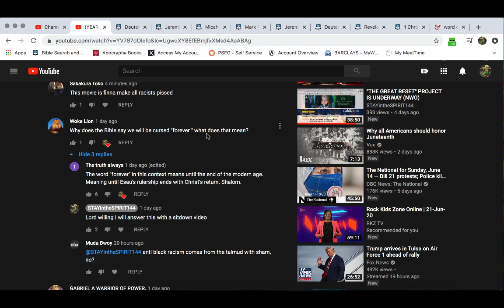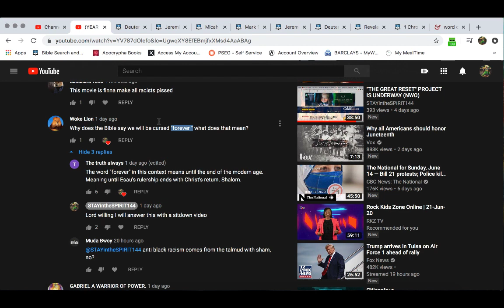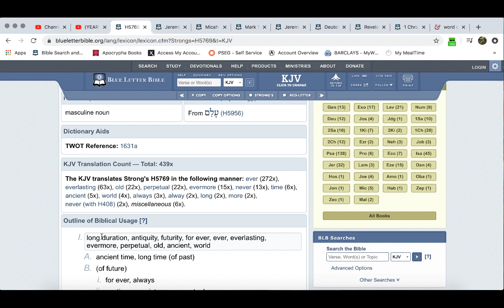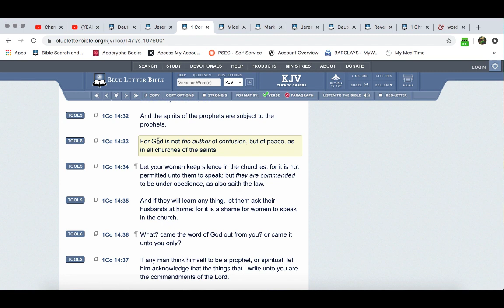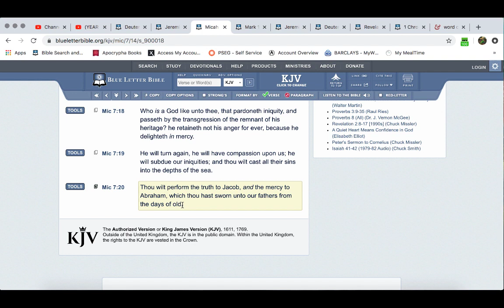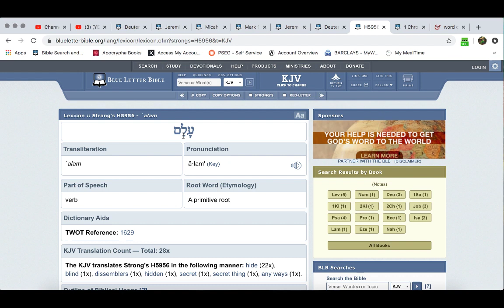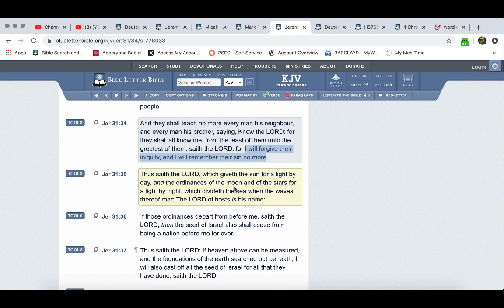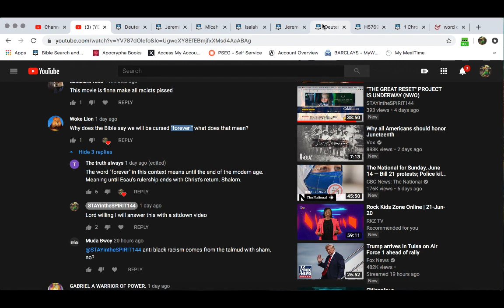COMMENT BOARD RESPONSE: WHY DOES THE BIBLE SAY WE WILL BE CURSED "FOREVER"?